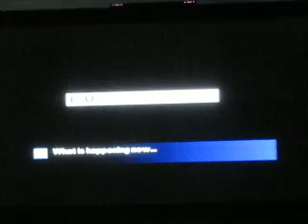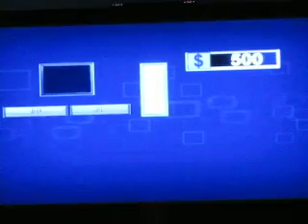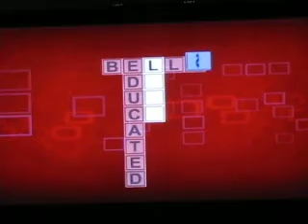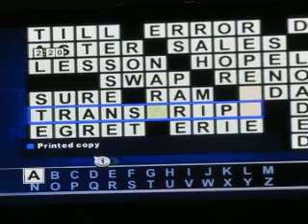Merv Griffin's Crosswords for the Nintendo Wii (Mitchell Hodack's 3 Day Birthday Special-Day 3)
Hey Everybody!
Time now for the third & final day of my 3 day birthday special for Mitchell Hodack!
So far in the special, I have racked up a total of $29,700 & a new car, and I shall add to it right now with the final game show themed video game in the special; which will be "Merv Griffin's Crosswords" for the Nintendo Wii!

Happy Birthday Mitchell Hodack!!!